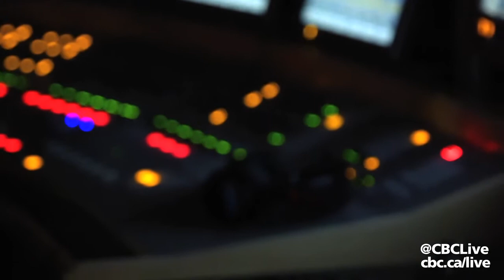Ben Heppner Takes Listeners Backstage With New Show | CBC Connects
Famed Canadian tenor Ben Heppner is taking over the Saturday afternoon schedule on CBC Radio 2. In addition to hosting Saturday Night at the Opera he will be hitting the airwaves with a brand new show, Backstage With Ben Heppner, starting Sept 7th.